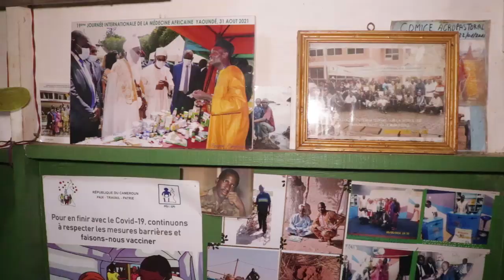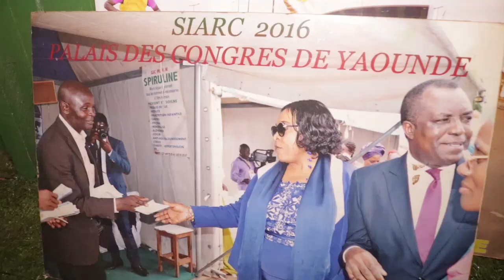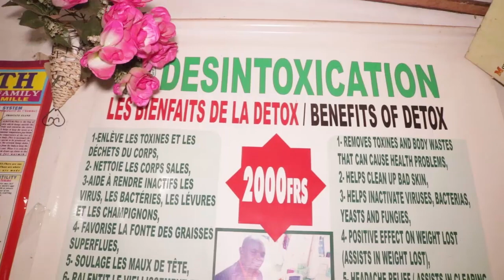Quand on vous parle, vous dites toujours nonnnn c'est rien je maitrise